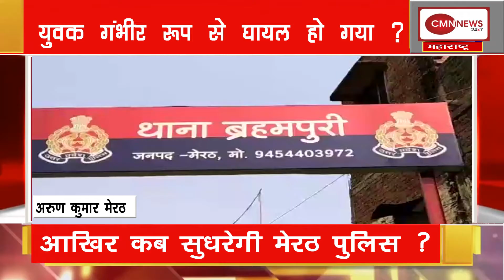मेरठ आखिर कब सुधरेगी मेरठ पुलिस